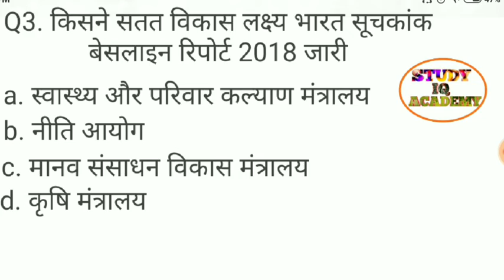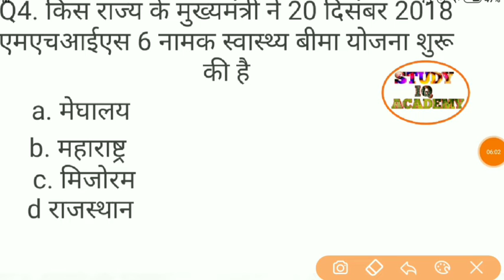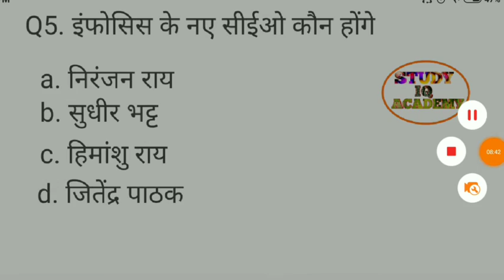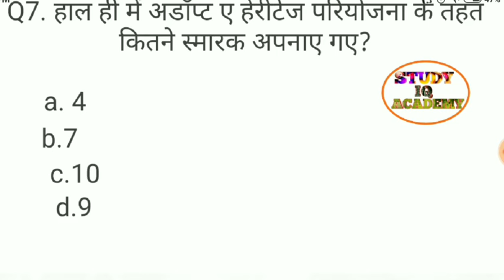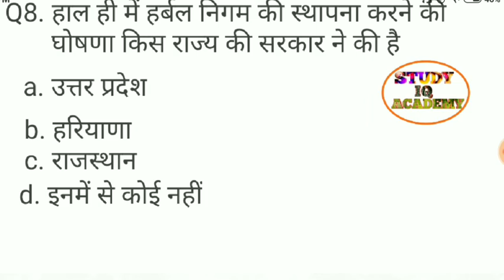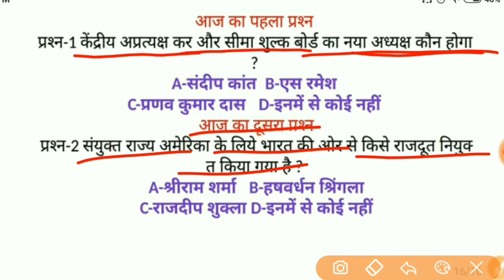22 December Current Affairs//Current Affairs in hindi//Railway,ssc,RPF, labassistant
22 december current affairs